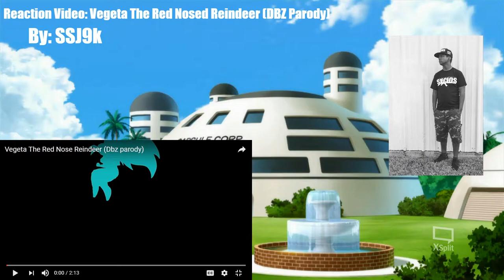Reacting to Vegeta The Red nosed Reindeer!!!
Well, This is my first reaction Video in a while and There will be a new one Christmas morning for you guys on the channel! Hope you like it

New things coming soon!!!
-Stay Gangsta-
Ruthless Stilaaz